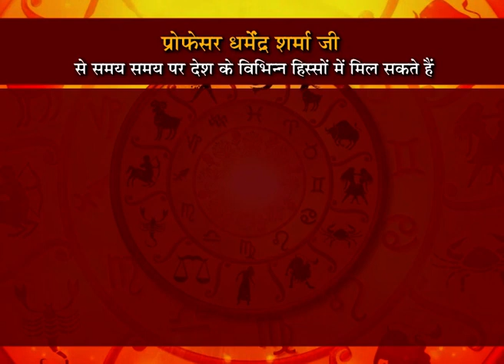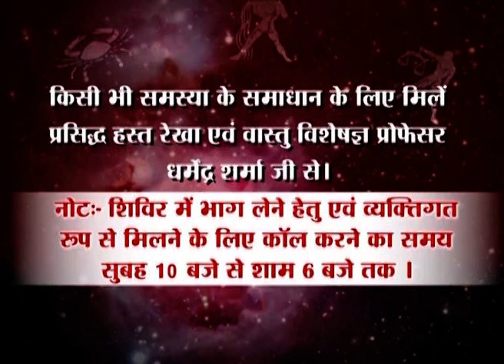रक्षाबंधन का महत्व व शुभ समय जानें - प्रो. धर्मेन्द्र शर्मा